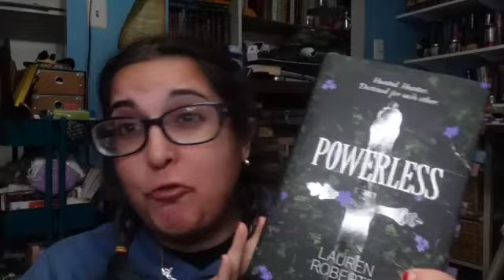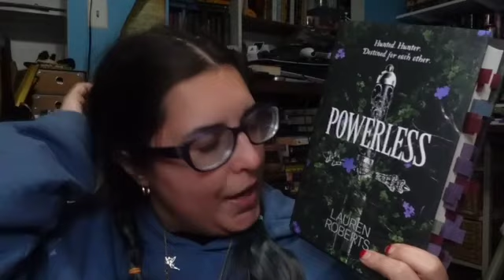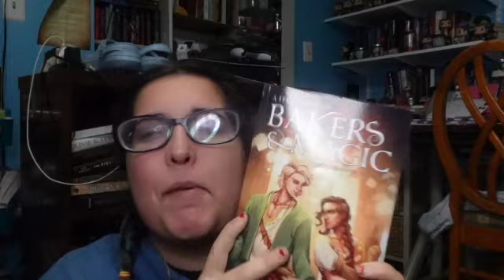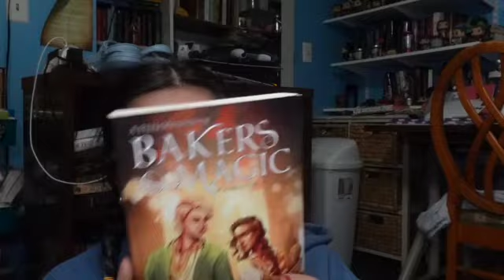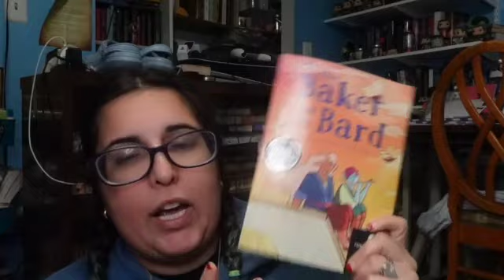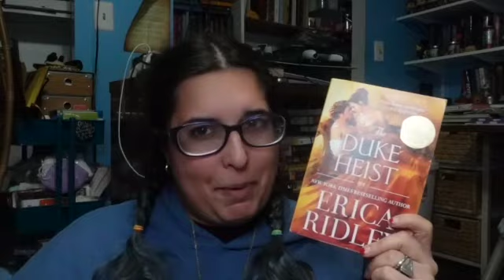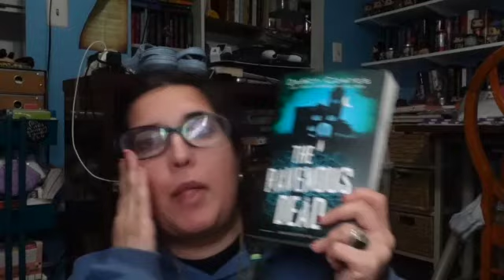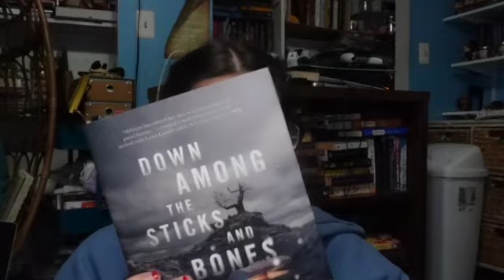My January reading wrap up 19 books!!